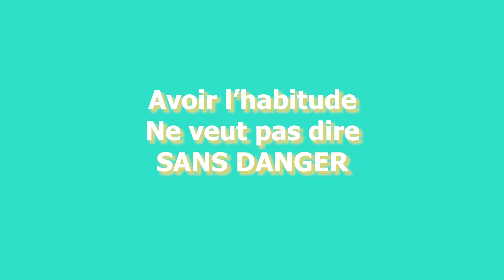T'inquiète j'ai l'habitude